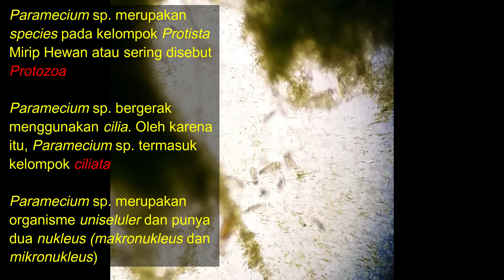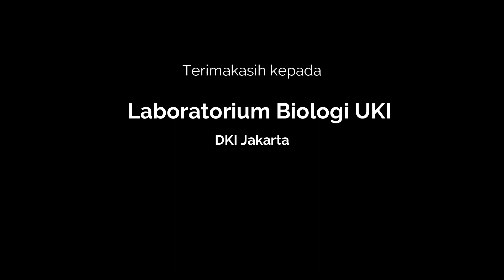Hi Bioholic! Praktikum Biologi SMA/MA: Pengamatan Protista (Bab Kingdom Protista)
Praktikum pengamatan protista, fokus pada protozoa (Paramecium sp.)

Praktikum Simulasi Ekosistem Buatan
Salam Bioholic…
Hai gaesss,,, ini kumpulan video praktikum kelas 10 SMA/MA

Yang lain menyusul ya hehee

Kalau enggak juga gak papa hehe

Semoga bermanfaat